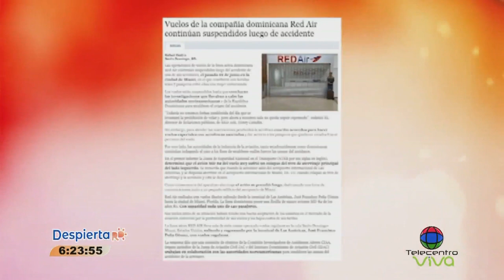Vuelos Red Air siguen suspendidos, Benedicto 16 no murió | Despierta RD